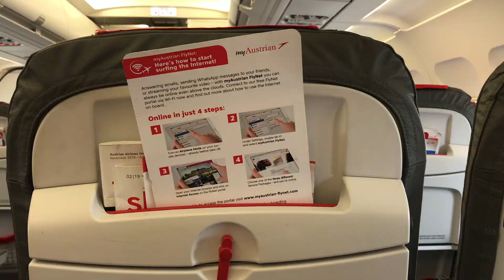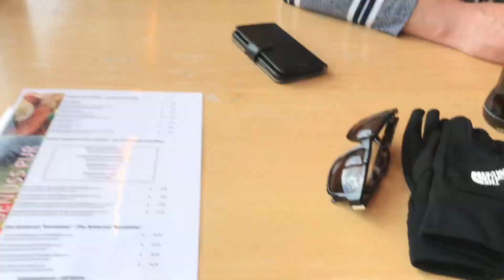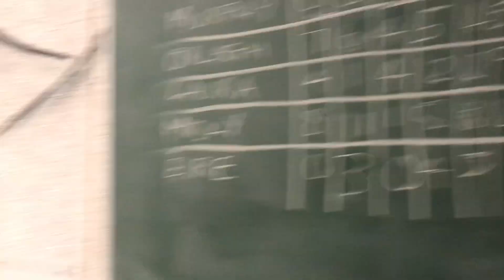AUSTRIA Vlog | Orlagh Rose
Made a lil vlog whilst I was skiing in Austria, pls be kind thank u :)